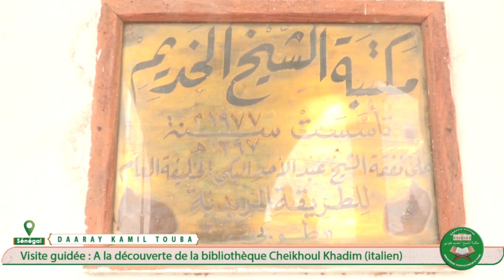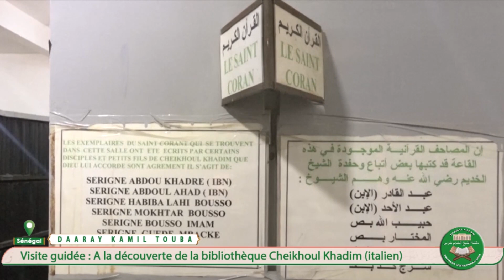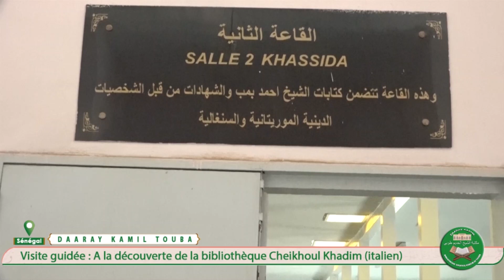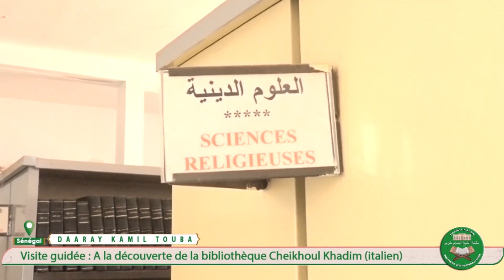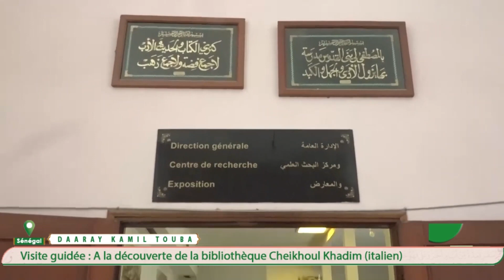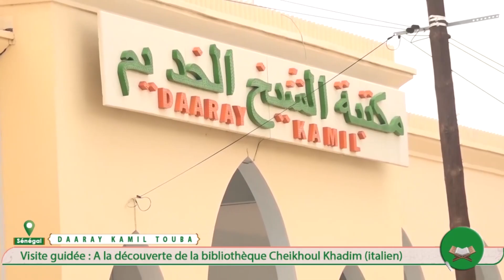DECOUVERTE DARAY KAAMIL TOUBA ITALIEN